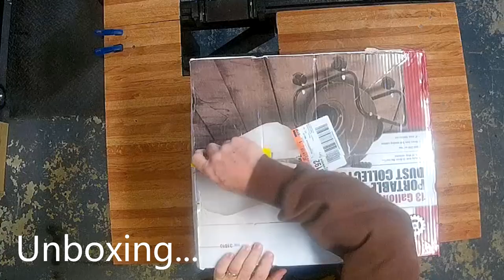Harbor Freight #31810 #61808 Review and First Mods Ep30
In this video I unbox, review and modify the Harbor Freight 13 Gal. 1 HP Industrial Portable Dust Collector.

The mods I make are simple. I just remove the screens that cover the input and output because they get stopped up with debris. That's a problem I won't have because I am going to use this system in conjunction with a homemade cyclone.

I also seal air leaks caused in part by the removal of the screens and in part by the price point this thing is built to..

PaddyG